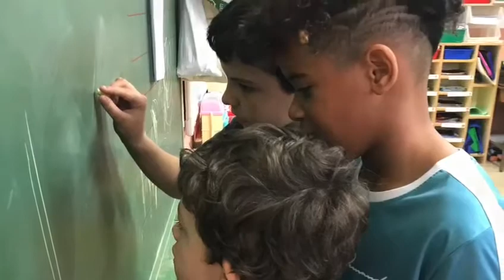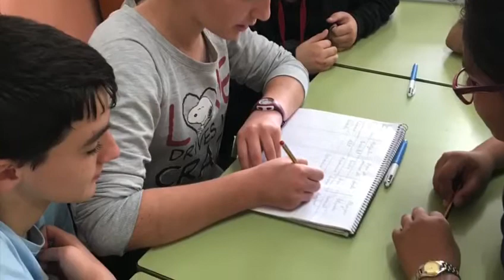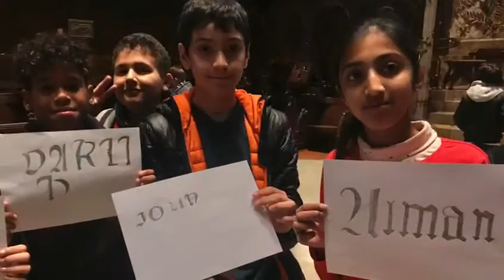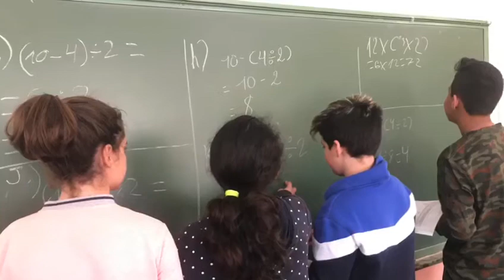Video de 6è B